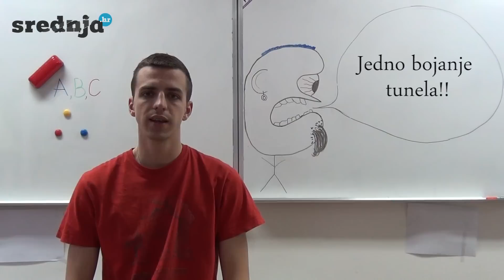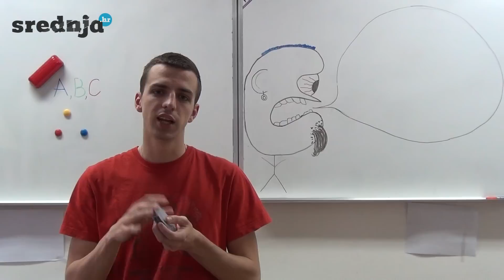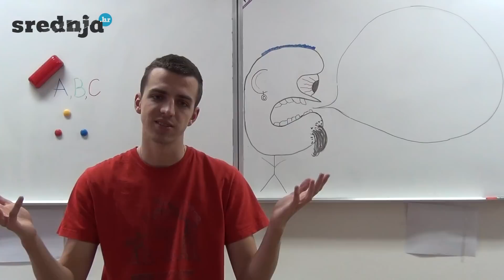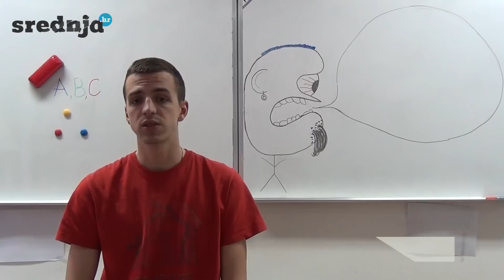Mjesečna analiza obrazovnog sustava ožujak 2015